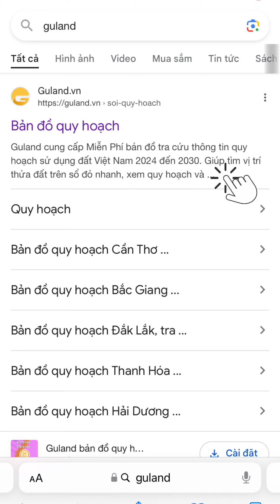Lưu ý khi mua nhà ở đường Hoài Thanh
Khi mua nhà ở đường Hoài Thanh, một trong những khu vực đang phát triển mạnh mẽ tại thành phố, có một số lưu ý quan trọng mà người mua cần nắm rõ để đảm bảo lựa chọn của mình là hợp lý và an toàn. Đầu tiên, bạn nên kiểm tra tình trạng pháp lý của bất động sản. Điều này bao gồm việc xác minh giấy tờ sở hữu, kiểm tra xem nhà có thuộc diện quy hoạch hay có tranh chấp không. Tình trạng pháp lý rõ ràng sẽ giúp bạn tránh những rắc rối không đáng có trong tương lai.

Thứ hai, hãy chú ý đến giá trị đất tại khu vực này. Giá nhà ở đường Hoài Thanh có thể dao động tùy thuộc vào vị trí và tiện ích xung quanh. Nắm rõ giá trị đất sẽ giúp bạn đánh giá được mức giá mà bạn sẽ phải trả và đưa ra quyết định hợp lý. Ngoài ra, cũng cần xem xét đến các yếu tố như hạ tầng giao thông, tiện ích xung quanh và môi trường sống.

Để hỗ trợ bạn trong việc tìm kiếm thông tin và đưa ra quyết định đúng đắn, Guland là một công cụ hữu ích không thể bỏ qua. Guland cung cấp thông tin chi tiết về quy hoạch đất đai, giá trị bất động sản và các dự án phát triển tại đường Hoài Thanh. Với giao diện dễ sử dụng, bạn có thể tra cứu thông tin một cách nhanh chóng và chính xác. Bên cạnh đó, Guland cũng cập nhật thường xuyên về các chính sách và quy định liên quan đến bất động sản, giúp người dùng luôn nắm bắt kịp thời những thay đổi trong lĩnh vực này. Guland sẽ là người bạn đồng hành đáng tin cậy trên hành trình tìm kiếm và mua nhà của bạn.